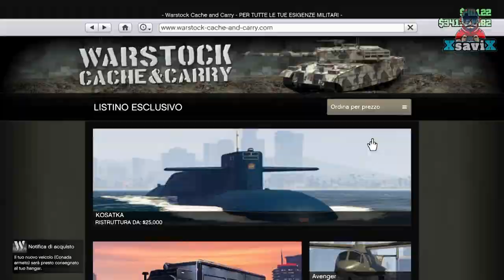Gta5*💥Reaction💥Nuovo Elicottero Non Lo Comprare 💥XsaviX*💥XboX s/x ,ps4/ps5